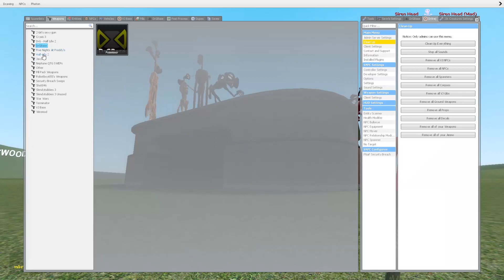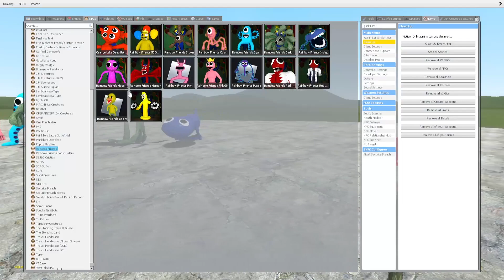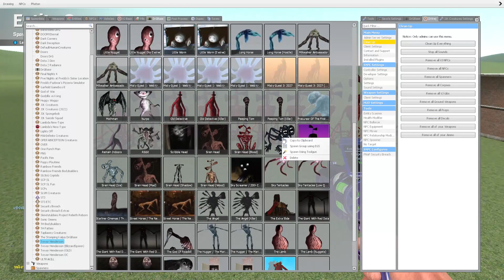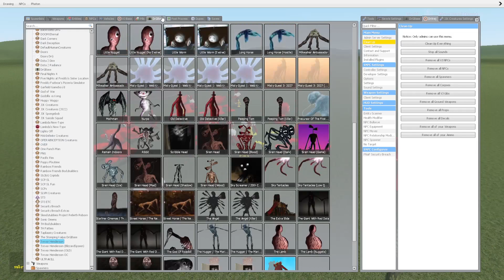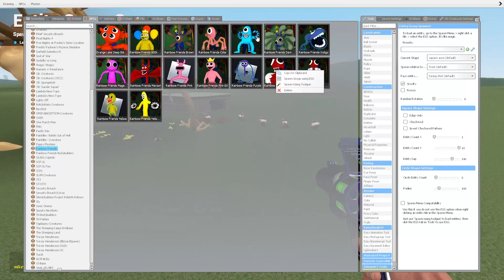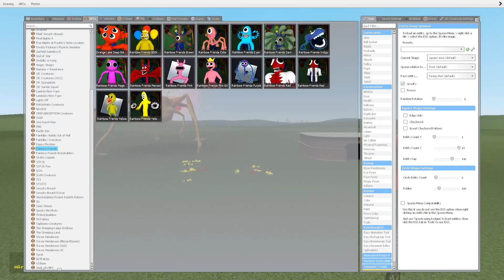ALL ROBLOX RAINBOW FRIENDS VS ALL SIREN HEADS In Garry's Mod! [Trevor Henderson vs Roblox]